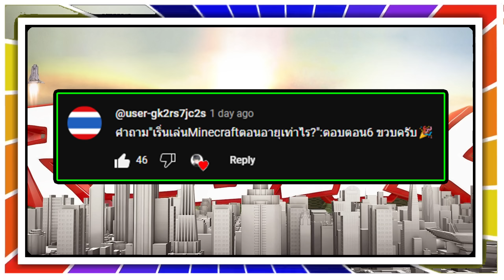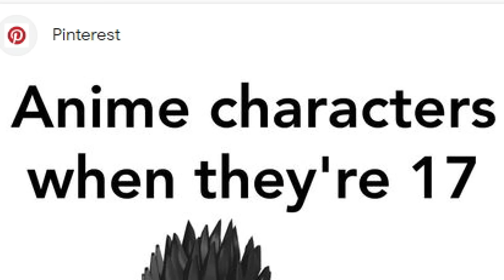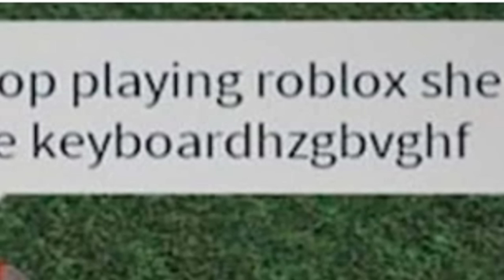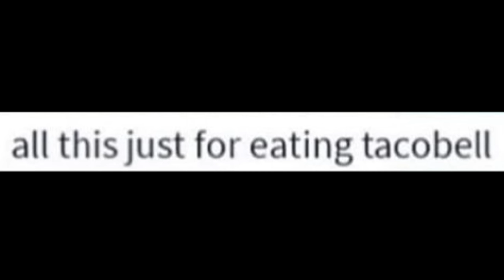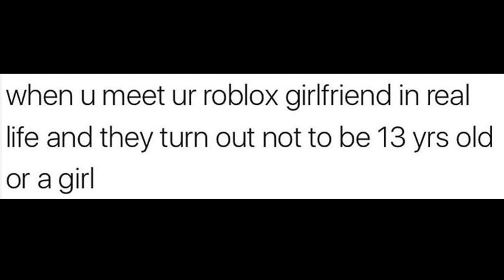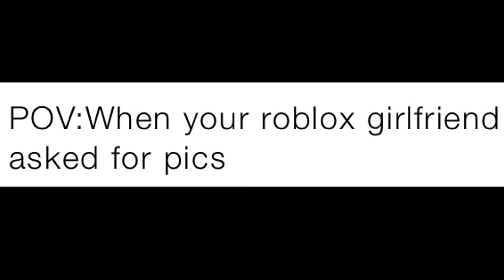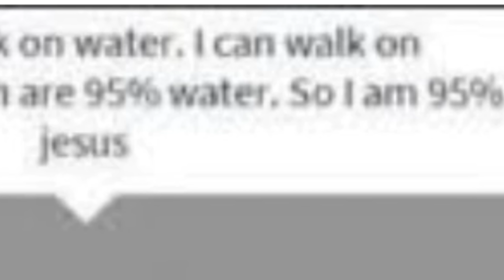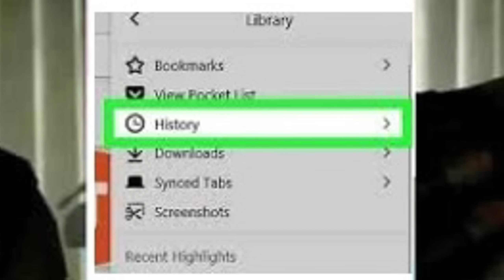มีมโรบล็อก!! กินยาหน้าชายตอนตี 3 | Roblox meme review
คลิปนี้มาหาดู มีมโรบล็อก ดูกันไปดูกันว่าแต่ละมีมจะเป็นยังไงและจะเข้าใจกันรึป่าว
บอกเลยแต่ละมีมมีแต่จะล้างสมองพวกเรา555+

Termcodgame
เติม Roblox ราคาถูกได้ที่ termcodgame
Line : @termcodegame อย่าลืม@น้า